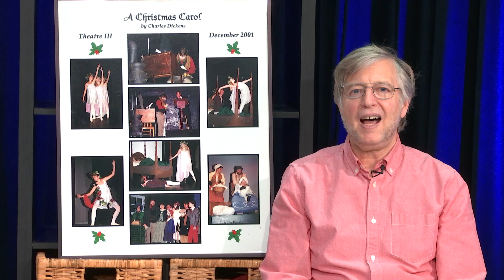Welcome to the Theater A Christmas Carol, Dec. 2019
For Tickets and more information visit Theatreiii.org